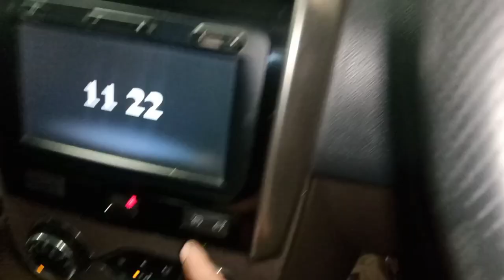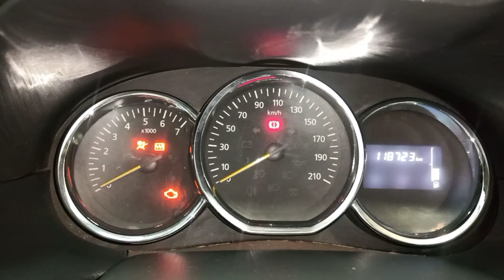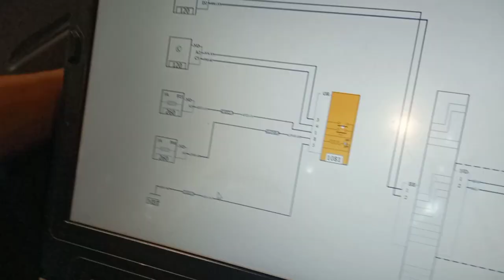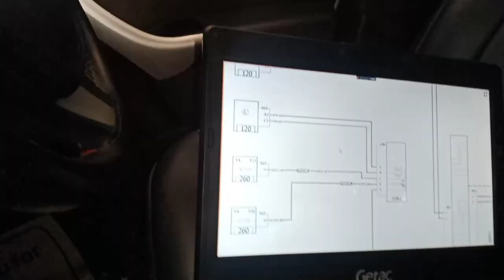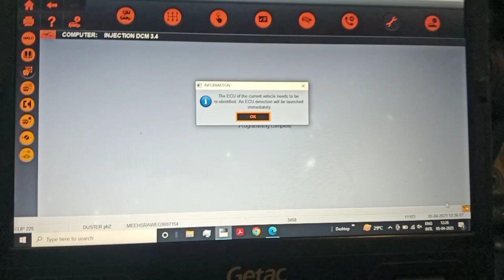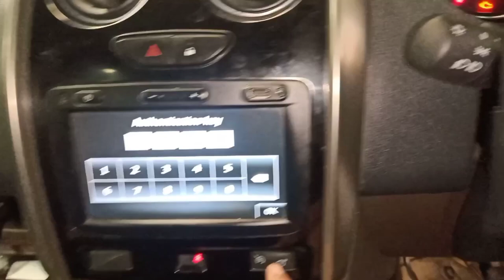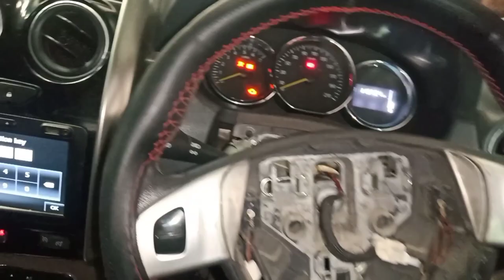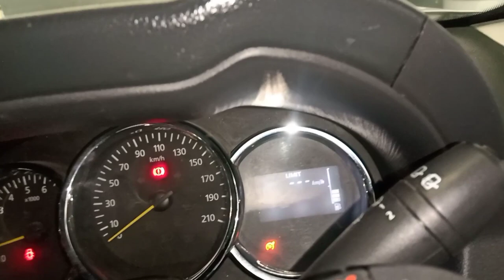Duster Cruise control/speed limit not working Renault Duster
Cruise control/speed limit # not # working Renault Duster #